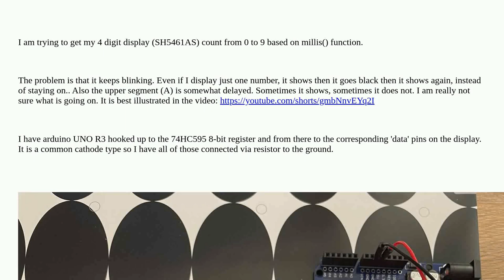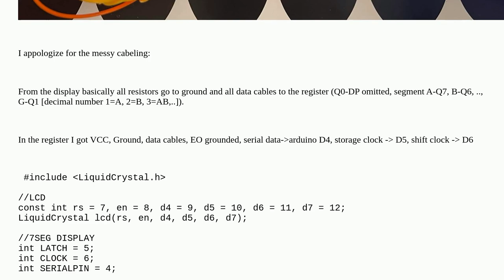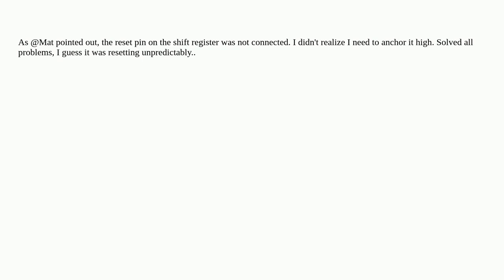Arduino: Arduino uno - 4digit 7seg display via 74HC595 keeps blinking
Arduino uno - 4digit 7seg display via 74HC595 keeps blinking

A special thanks goes out to the awesome community

  shift-register 7-segment arduino-uno